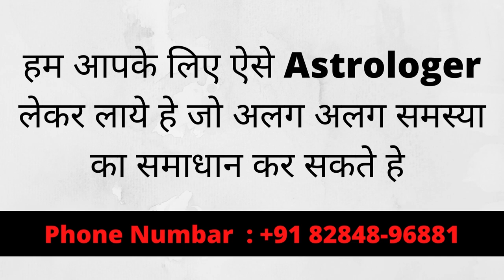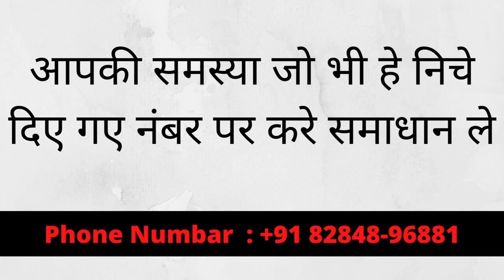रात को नाम लिखकर जला दो अगले दिन सबकुछ के लिए आपको सिर्फ हां ही करेगी